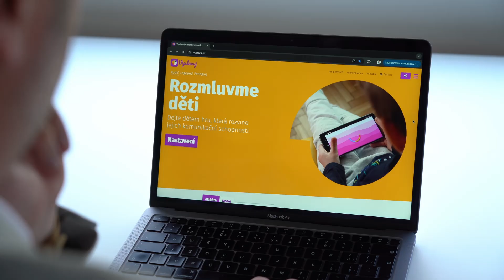11. ročník Laboratoře